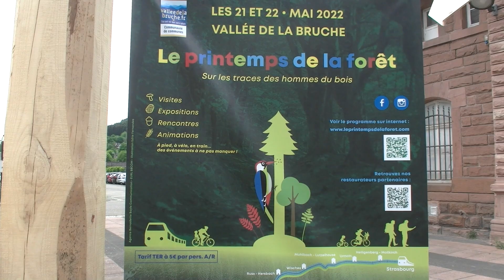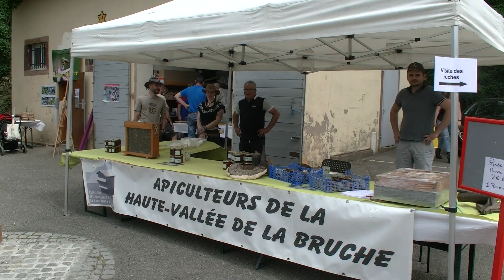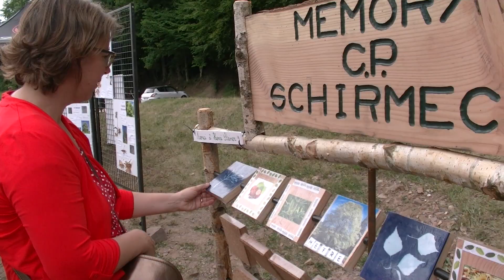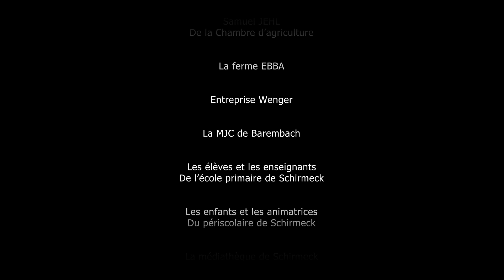Le printemps de la forêt 2022 - Schirmeck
Le printemps de la forêt est un évènement festif et fédérateur autour du bois et de la forêt.

Quelques chiffres :

77% du territoire de la vallée de la Bruche est recouvert de forêt
24 000 ha de forêt
11 gares de Saales à Heiligenberg/Mollkirch
180 animations  et 800 bénévoles sur le Week-end du 21 et 22 mai 2022
25 animations et 120 bénévoles sur la commune de Schirmeck

Les grands thèmes du printemps de la forêt

     → la forêt, source précieuse
     → Le bois, une grande diversité de métiers et de savoir-faire
     → la forêt et le bois, notre fierté et notre patrimoine
          commun